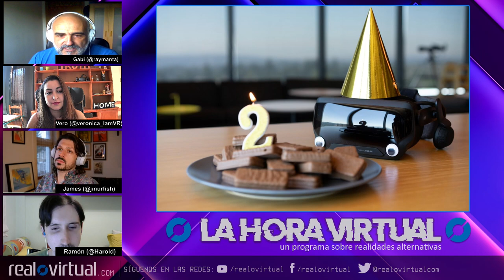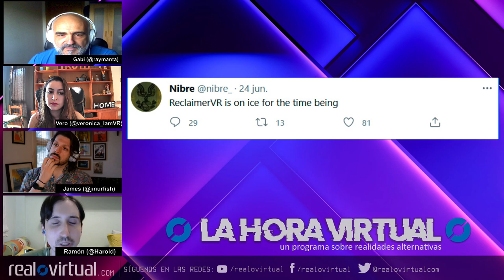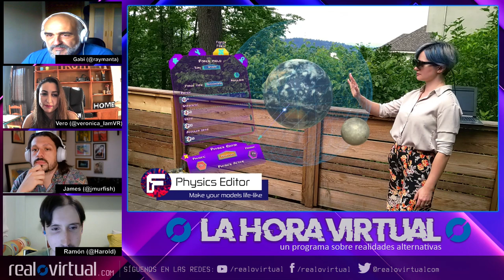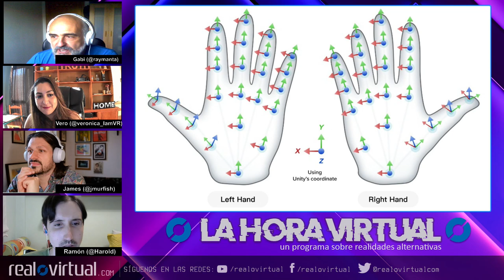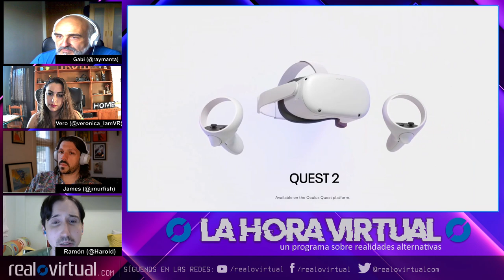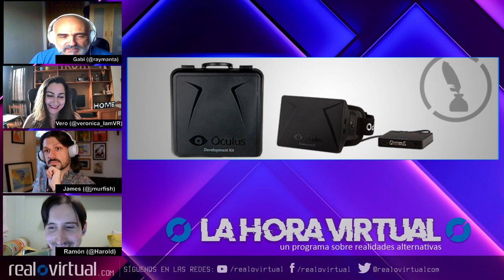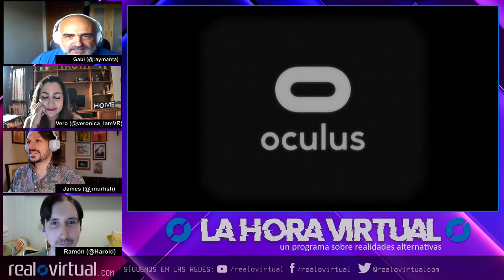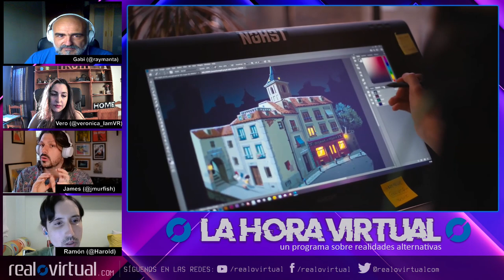Madrid Noir con James A Castillo, noticias y más. La Hora Virtual